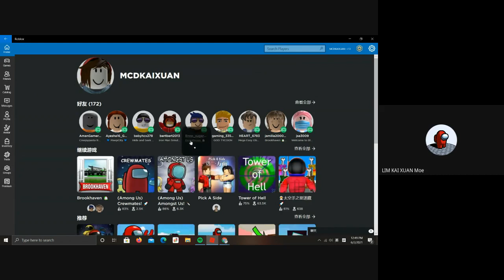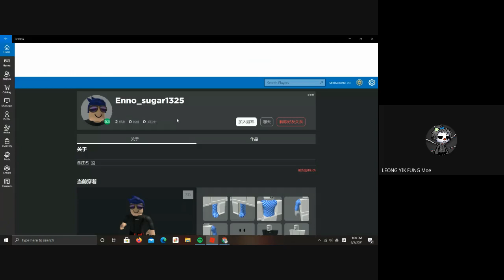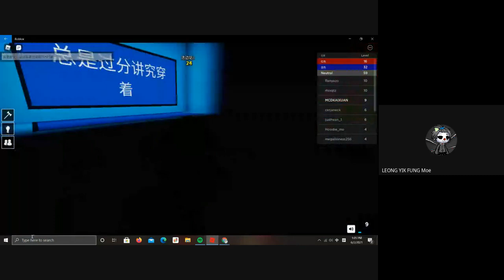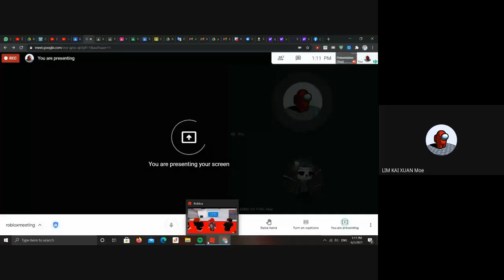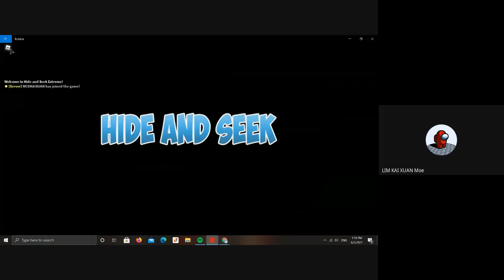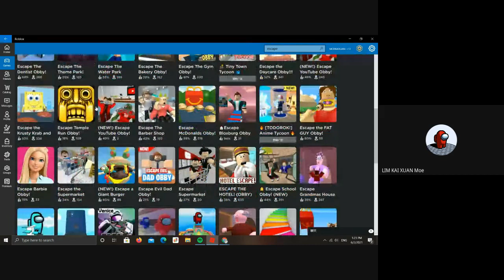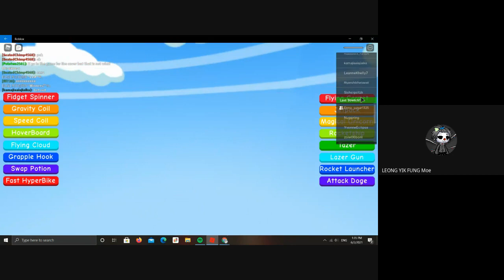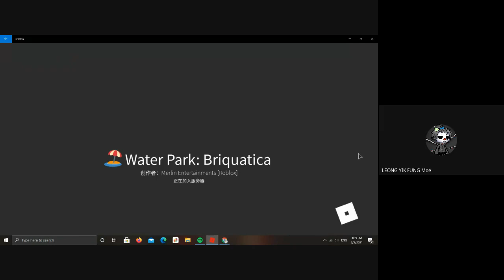Play roblox with my friend,Leong Yik Fung......(7)